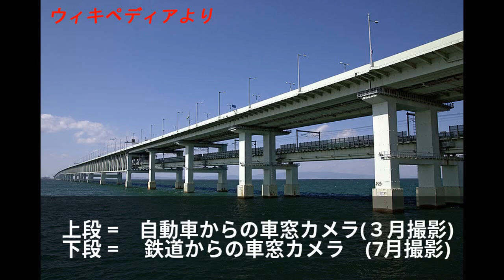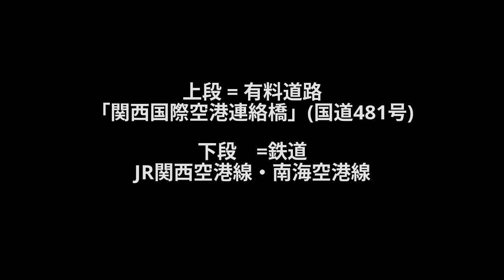二階建て関空連絡橋 (車と鉄道)「上下2画面でドラレコと前面展望」世界最長トラス橋 World's longest truss bridge. Kansai airport. Osaka/Japan.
珍しい道路のドライブレコーダーと鉄道前面展望。関西国際空港連絡橋(スカイゲートブリッジR)は世界最長のトラス橋です。しかも上を道路、下を鉄道が走る２階建て構造。鉄道橋としては新幹線以外では日本一長い鉄道橋。それぞれの前面展望を上下２画面にしてみました。自動車と電車それぞれの橋の通過時間をぴったり合わせる為、自動車のドライブレコーダー映像は103%の速度に少しだけ早送りしています。鉄道は南海電車の空港急行です。りんくうタウン駅から関西空港駅までの前面展望の一部です。車載
カメラの映像は阪神高速4号湾岸線から関空へ向かう所よりスタート。関空橋に掛かるタイミングは電車と合わせてあります。

日本一シリーズ、小さいor大きい等 / Best in Japan. The very Small or Big collection